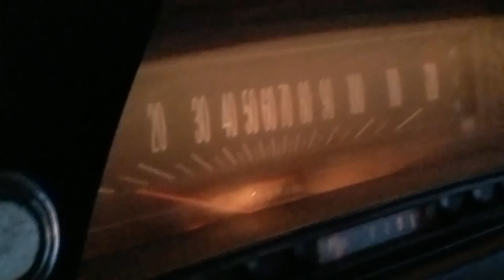An Automotive Shortfilm